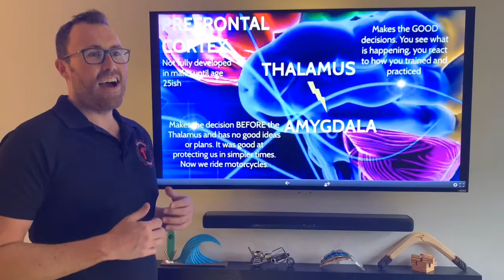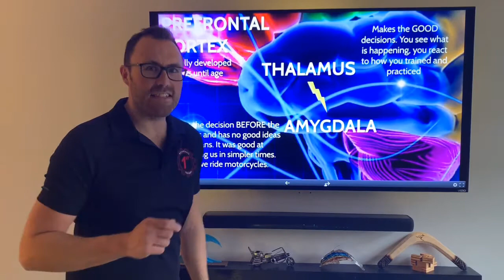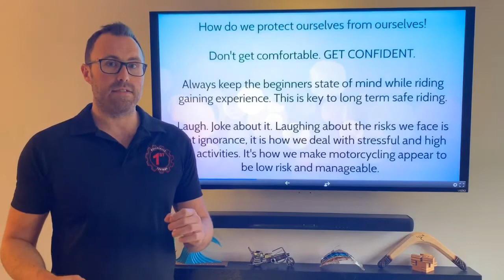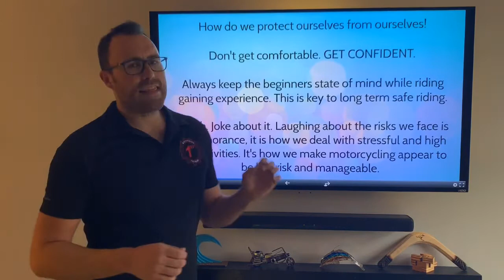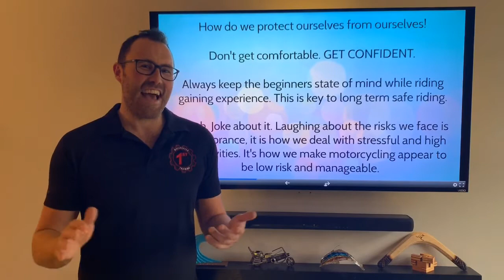Your Brain versus Motorcycles. Part 2 of 5.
What roles does the Prefrontal Cortex, Thalamus, and Amygdala play?